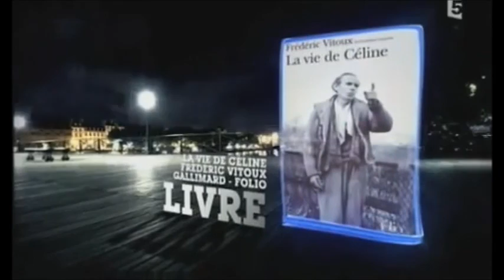Louis-Ferdinand CÉLINE par Christophe MALAVOY (2011)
Entretien de Laurence PIQUET avec Christophe MALAVOY du 23 juin 2011 précédant et suivant la diffusion du documentaire "Voyage au bout de Céline"
Ouvrages cités : Céline, même pas mort !
Maudits soupirs pour une autre fois
Féerie pour une autre fois
Mort à crédit